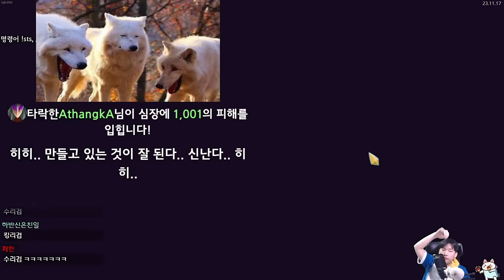사장님이 미쳤어요 {Slay the Spire} {슬레이 더 스파이어}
참 쉽게 이긴듯